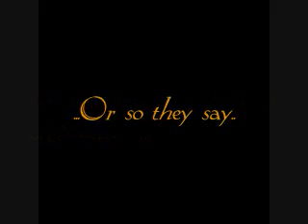[...Save Me...] Joe Jonas Story PREVIEW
There are several fairytales children often hear about,
...some darker than others...
A few of those so-called fairytales are of a special type of creature...
One that has been hidden for thousands of years...or so they say.

I slowly slid the paintbrush across the paper, watching the blood-red liquid stain it so. Sighing, I dipped the paintbrush back in the water,

"Lucy?"

I looked downward to see Nadine, my boss, "Lucy, dear, its nearly twelve in the mornin. You should get some sleep." She said to me, her Scottish accent shining through her voice. I smiled, "Sleep. Ah, yes, youre right, I suppose." I answered, "I'll be down in a second."

Nadine smiled back kindly, "Oh, alright hun-" she stopped as I suddenly appeared by her side. She blinked, "Well, you werent kidding when you said youd be down in a second!" she exclaimed. I chuckled, "I'll see you tomorrow, Nadi, have a good night." I grabbed my bag and slung it over my shoulder, "You, too, hunny. Goodnight." I heard Nadine say, her footsteps fading away along with the bell attached to the door jingle.

I stared at the door she had left through, then, with only a few steps, found myself in front of my own home. The door opened, revealing the face of my brother, "Oh, hey Luce. Mums in the kitchen." He said, standing so that there was room to enter. I walked into the kitchen, earning a glance from my mother, "Oh, Lucy, good to see you again. Would you mind putting those glasses in the cabinet over there?" I nodded, "Sure." I said, walking to the glasses. Glimpsing at my mother, I saw her smile, her fangs reflecting off the light in the room, "You're an angel, thank you."

I smirked and placed two glasses in the cabinet, "Please, mother, I'm anything but."

[Just an idea. xP Tell me what you think. I'll see if I can start this soon.]